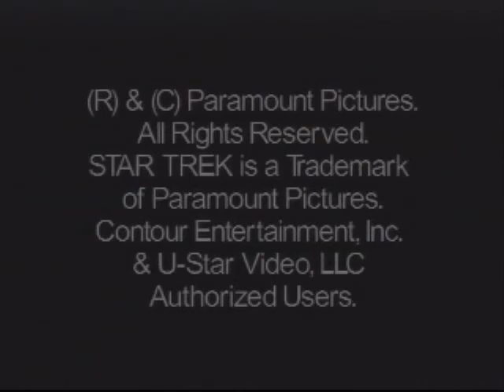Star Trek Renegade - Lost episode of Star Trek. Klingon off port bough! Is surrender an option?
Stardate 08262003 Reports of piracy are high in this sector and the Enterprise is sent to investigate. Lost episode of Star Trek. Klingon off port bough! Is surrender an option? Kirk is forced to deal with a renegade Captain bent on revenge!  Can Scotty get Warp Power back online before all is lost?
( Made at Star Trek the  Experience at the Las Vegas Hilton in 2003 )